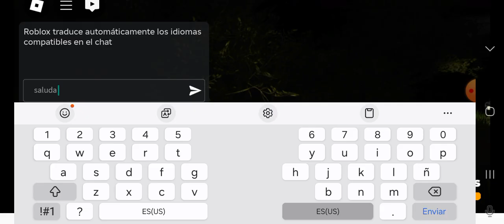juego gojo extraño con mi amigo max